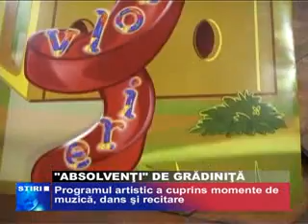ABSOLVENTI DE GRADINITA